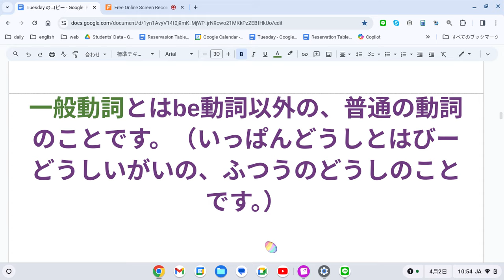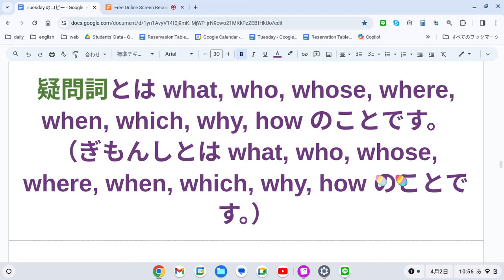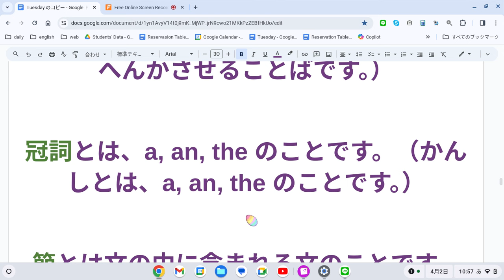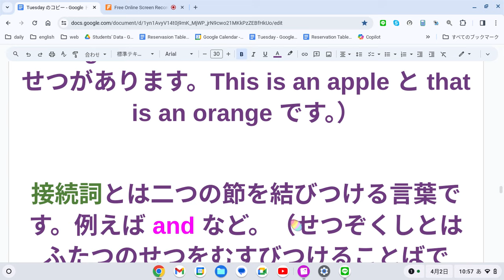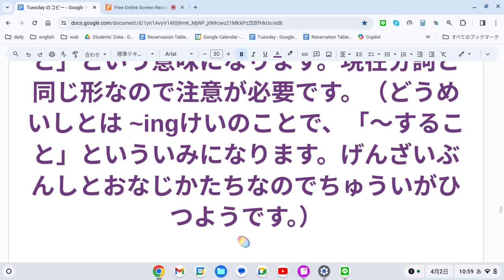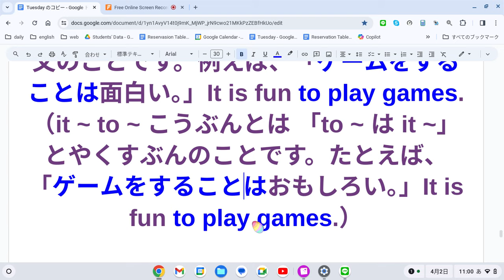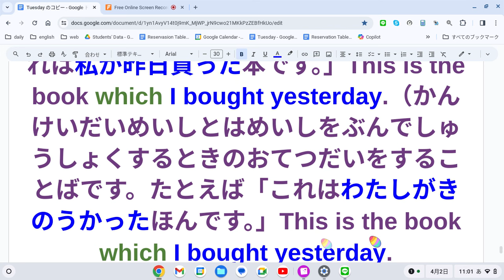えいご おんどく 101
品詞とは言葉の種類のことです。（ひんしとはことばのしゅるいのことです。）

単語とはひとつひとつの言葉のことです。（たんごとはひとつひとつのことばのことです。）

熟語とはいくつかの言葉の塊のことです。（じゅくごとはいくつかのことばのかたまりのことです。）

主語とは「〜が」「〜は」の「〜」に入る言葉です。（しゅごとは「〜が」「〜は」の「〜」にはいることばです。）

動詞とは動きや状態を表す言葉です。（どうしとはうごきやじょうたいをあらわすことばです。）

文とは主語と動詞がある言葉の塊です。（ぶんとはしゅごとどうしがあることばのかたまりです。）

名詞とは物や事の名前のことです。（めいしとはものやことのなまえのことです。）

形容詞とは名詞がどういう状態かを表す言葉です。（けいようしとはめいしがどういうじょうたいかをあらわすことばです。）

副詞とは名詞以外のものがどういう状態か表す言葉です。（ふくしとはめいしいがいのものがどういうじょうたいかあらわすことばです。）

前置詞とは名詞の前に置かれて、その名詞と一体になって副詞の役目をする言葉です。（ぜんちしとはめいしのまえにおかれて、そのめいしといったいになってふくしのやくめをすることばです。）

目的語とは動詞の作用を受ける名詞のことです。（もくてきごとはどうしのさようをうけるめいしのことです。）

補語とは主語や目的語を説明する言葉です。（ほごとはしゅごやもくてきごをせつめいすることばです。）

修飾とは言葉に尾ひれをつけて飾ることです。（しゅうしょくとはことばにおひれをつけてかざることです。）

平叙文とは普通の文のことです。（へいじょぶんとはふつうのぶんのことです。）

否定文とは「〜ではない」と否定する文のことです。（ひていぶんとは「〜ではない」とひていするぶんのことです。）

疑問文とは「〜ですか」と聞く文のことです。（ぎもんぶんとは「〜ですか」ときくぶんのことです。）

命令文とは「〜しなさい」と命令する文のことです。（めいれいぶんとは「〜しなさい」とめいれいするぶんのことです。）

感嘆文とは「なんて〜なんだ！」と驚くぶんのことです。（かんたんぶんとは「なんて〜なんだ！」とおどろくぶんのことです。）

be動詞とは動作や状態を表さない動詞で、be, is, am, are, was, were, been, being のことです。（びーどうしとはどうさやじょうたいをあらわさないどうしで、びー, いず, あむ, あー, わず, わー, びーん, びーいんぐ のことです。）

一般動詞とはbe動詞以外の、普通の動詞のことです。（いっぱんどうしとはびーどうしいがいの、ふつうのどうしのことです。）

三人称とは I, you, we 以外の名詞のことです。（さんにんしょうとはあい, ゆー, うぃー いがいのめいしのことです。）

単数とは「一つ」のことです。（たんすうとは「ひとつ」のことです。）

複数とは「二つ以上」のことです。（ふくすうとは「ふたついじょう」のことです。）

現在形とは今のことを言うときに使います。（げんざいけいとはいまのことをいうときにつかいます。）

過去形とは過去のことを言うときに使います。（かこけいとはかこのことをいうときにつかいます。）

未来形とは未来のことを言うときに使います。（みらいけいとはみらいのことをいうときにつかいます。）

現在完了形とは現在までに起こったことについて述べます。（げんざいかんりょうけいとはげんざいまでにおこったことについてのべます。）

過去完了形とは過去のある時点までに起こったことについて述べます。（かこかんりょうけいとはかこのあるじてんまでにおこったことについてのべます。）

未来完了形とは未来のある時点までに起こっているであろうことについて述べます。（みらいかんりょうけいとはみらいのあるじてんまでにおこっているであろうことについてのべます。）

現在完了進行形とは現在まで続いていて今もまだ続いていることを表します。（げんざいかんりょうしんこうけいとはげんざいまでつづいていていまもまだつづいていることをあらわします。）

過去完了進行形とは過去のある時点まで続いていてその時点でまだ続いていたことを表します。（かこかんりょうしんこうけいとはかこのあるじてんまでつづいていてそのじてんでまだつづいていたことをあらわします。）

未来完了進行形とは未来のある時点まで続いていてその時点でもまだ続いているであろうことを表します。（みらいかんりょうしんこうけいとはみらいのあるじてんまでつづいていてそのじてんでもまだつづいているであろうことをあらわします。）

三人称単数現在とは主語が三人称の単数でその文が現在形の文であるとき、その文の動詞にsがつくという規則のことです。（さんにんしょうたんすうげんざいとはしゅごがさんにんしょうのたんすうでそのぶんがげんざいけいのぶんであるとき、そのぶんのどうしにsがつくというきそくのことです。）

進行形とは「する」ではなく「している」という進行中の動作を表し、現在進行形、過去進行形、未来進行形があります。（しんこうけいとは「する」ではなく「している」というしんこうちゅうのどうさをあらわし、げんざいしんこうけい、かこしんこうけい、みらいしんこうけいがあります。）

疑問詞とは what, who, whose, where, when, which, why, how のことです。（ぎもんしとは what, who, whose, where, when, which, why, how のことです。）

人称代名詞の主格とは I, you, he, she, it, we, they のことです。 （にんしょうだいめいしのしゅかくとは I, you, he, she, it, we, they のことです。）

人称代名詞の所有格とは my, your, his, her, its, our, their のことです。（ にんしょうだいめいしのしょゆうかくとは my, your, his, her, its, our, their のことです。）

人称代名詞の目的格とは me, you, him, her, it, us, them のことです。（にんしょうだいめいしのもくてきかくとは me, you, him, her, it, us, them のことです。）

所有代名詞とは mine, yours, his, hers, ours, theirs のことです。（しょゆうだいめいしとは mine, yours, his, hers, ours, theirs のことです。）

助動詞とは動詞の意味を変化させる言葉です。（じょどうしとはどうしのいみをへんかさせることばです。）

冠詞とは、a, an, the のことです。（かんしとは、a, an, the のことです。）

節とは文の中に含まれる文のことです。 例えば、「これはリンゴで、あれはオレンジです。」This is an apple, and that is an orange. という文の中には二つの節があります。This is an apple と that is an orange です。（せつとはぶんのなかにふくまれるぶんのことです。 たとえば、「これはりんごで、あれはおれんじです。」This is an apple, and that is an orange. というぶんのなかにはふたつのせつがあります。This is an apple と that is an orange です。）

接続詞とは二つの節を結びつける言葉です。例えば and など。（せつぞくしとはふたつのせつをむすびつけることばです。たとえば and など。）

序数とは first, second, third, fourth などの順序を表す数字のことです。（じょすうとは first, second, third, fourth などのじゅんじょをあらわすすうじのことです。）

原形とは、動詞の元の形です。（げんけいとは、どうしのもとのかたちです。）

過去分詞とは動詞の変化の一つで、be動詞は been、一般動詞は不規則なものもありますが、ほとんどが過去形と同じ形をしています。「～される」という意味になります。（かこぶんしとはどうしのへんかのひとつで、beどうしは been、いっぱんどうしはふきそくなものもありますが、ほとんどがかこけいとおなじかたちをしています。「～される」といういみになります。）

現在分詞とは ~ing形のことで、「～している」という意味になります。（げんざいぶんしとは ~ingけいのことで、「～している」といういみになります。）

動名詞とは ~ing形のことで、「～すること」という意味になります。現在分詞と同じ形なので注意が必要です。（どうめいしとは ~ingけいのことで、「～すること」といういみになります。げんざいぶんしとおなじかたちなのでちゅういがひつようです。）

原級とは形容詞や副詞の元の形のことです。（げんきゅうとはけいようしやふくしのもとのかたちのことです。）

比較級とは形容詞や副詞の変化の一つで、「より～な」という意味になります。（ひかくきゅうとはけいようしやふくしのへんかのひとつで、「より～な」といういみになります。）

最上級とは形容詞や副詞の変化の一つで、「最も～な」という意味になります。（さいじょうきゅうとはけいようしやふくしのへんかのひとつで、「もっとも～な」といういみになります。）

後置修飾とは後ろから前の単語を修飾することです。例えば「箱の中ののネコ」a cat in the box（こうちくしゅうしょくとはうしろからまえのたんごをしゅうしょくすることです。たとえば「はこのなかのねこ」a cat in the box）

不定詞とは to + 原形 のことで、意味は「すること、するための、するために、して」などがあります。（ふていしとは to + げんけい のことで、いみは「すること、するための、するために、して」などがあります。）

アクセントとは単語の中で強く読む部分です。（あくせんととはたんごのなかでつよくよむぶぶんです。）

it ~ to ~ 構文とは 「to ~ は it ~」と訳す文のことです。例えば、「ゲームをすることは面白い。」It is fun to play games.（it ~ to ~ こうぶんとは 「to ~ は it ~」とやくすぶんのことです。たとえば、「ゲームをすることはおもしろい。」It is fun to play games.）

受動態とは受け身の文のことです。例えば、「私は与える」は能動態ですが、受動態になると「私は与えられる」になります。（じゅどうたいとはうけみのぶんのことです。たとえば、「わたしはあたえる」はのうどうたいですが、じゅどうたいになると「わたしはあたえられる」になります。）

間接疑問文とは文の中に疑問文が組み込まれた文のことです。例えば、「これは何ですか。」は普通の疑問文ですが、「私はこれが何か知っている。」は間接疑問文です。

関係代名詞とは名詞を文で修飾するときのお手伝いをする言葉です。例えば「これは私が昨日買った本です。」This is the book which I bought yesterday.